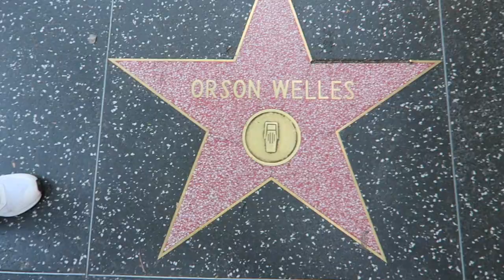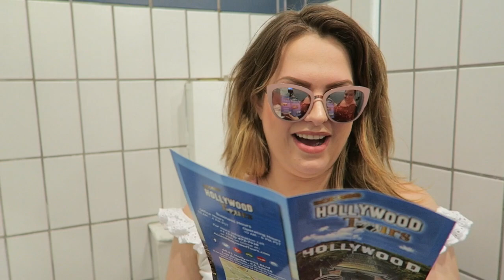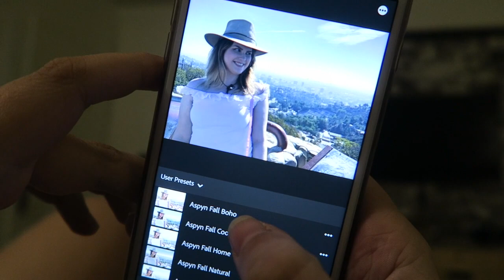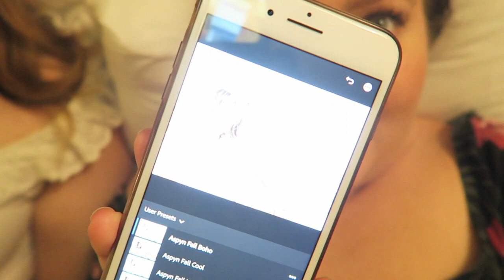LA / DISNEYLAND SISTER TRIP DAY 1: CELEBRITY BUS TOUR + VENICE BEACH! | Gillian At Home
Yay! The trip has begun!!! Join us for some eats at the LA Original Farmer's Market, an open top celebrity tour, and a walk from Venice Beach to Santa Monica! We also talk about Instagram presets and how Aspyn Ovard Presets are everything.
Hungry? Get $5 off your first order on UberEATS w/ my code: eats-a008o.
Postmates code for $100 delivery credit: LYKA
Periscope: gillianscopes
*when you buy through this link, you save $10, I get a $10 credit

I’m pretty sure you need to have a bajillion subscribers to make any money with affiliate links, but I like using them because I am nosy and I’m curious to know if anyone who sees this ends up buying anything. It’s like being able to see which things people really loved, and which items are perhaps not as special as I thought. NEED TO KNOW THO. xo